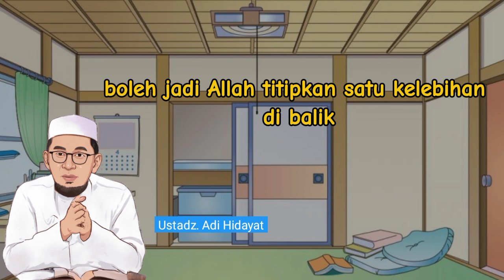Arti Syukur yang Sesungguhnya l Ustadz. Adi Hidayat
Tentu sering kita mengucapkan kata syukur. namun terkadang keliru dalam memaknainya. Oleh karena itu, mari kita fengarkan nasihat Ustadz. Adi hidayat tentang syukur